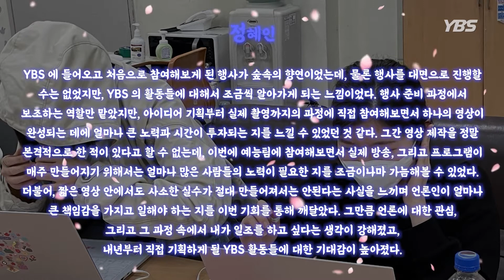[제85회 숲속의향연 - '첫( )'] 엔딩